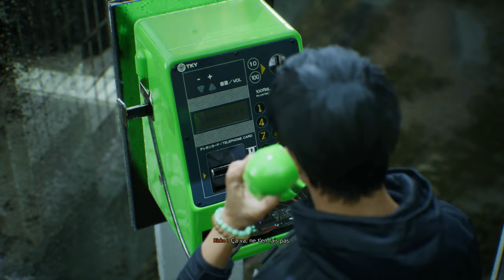Ghostwire Tokyo #03 FR 👻 Chapitre 3 : Connexions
L'aventure de Ghostwire Tokyo continue ici sur PS5 pour un Let's Play INTEGRAL en FR 👻 Commander Ghostwire Tokyo

Salut Salut :)